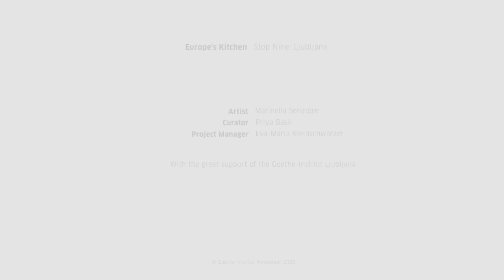EUROPAKÜCHE │ Station 9: Ljubljana mit Marinella Senatore │ Soundtrack for a City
Was passiert mit unseren Vorstellungen von Europa, Gemeinschaft und Teilhabe, wenn wir sie am Küchentisch mit Menschen ganz unterschiedlicher Herkunft debattieren? Elf Künstler*innen aus ganz Europa setzen sich zwischen August und Dezember 2020 mit dieser Frage auseinander und organisieren Begegnungen in privaten, öffentlichen oder metaphorischen Küchen in elf europäischen Städten.
Goethe-Institut, 2020